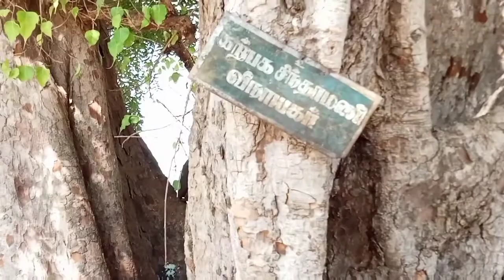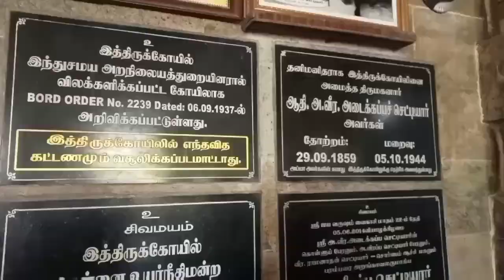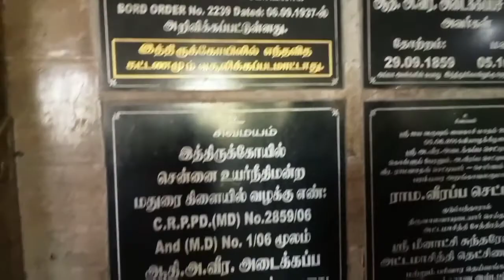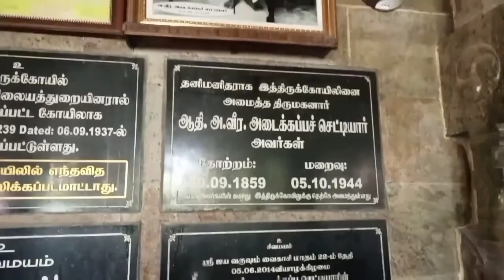Devotional Song | ஓடி வா தேவி பாடல் 7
This is a devotional song from the album...

ஓடிவா தேவி
ஆல்பம் .பாடல் 7
இசை:-            ரஃபி
எழுதியவர்:- கம்பம்.K முருகன்
பாடியவர்:-   இருக்கன்குடி. தட்சிணாமூர்த்தி
தயாரிப்பு:-    ஜெயக்குமார்.ஆழ்வான்
பாடல் வெளியீட:- ட்ரீட் டிவி
நன்றி. கம்பம். கே.முருகன்
இயக்குனர் ஆழ்வான்
போன் .8825644179